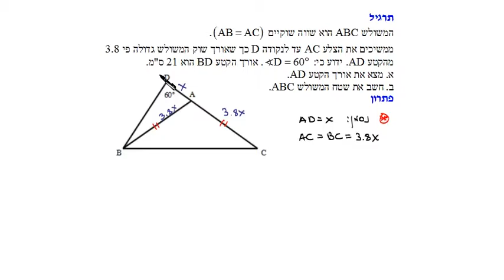תרגול משפט הקוסינוסים ג: האתגר 5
טריגונומטריה, כיתה י"א